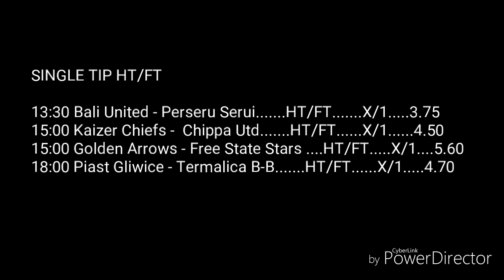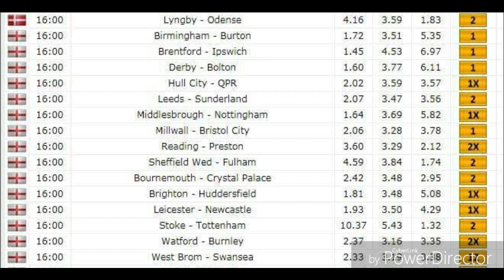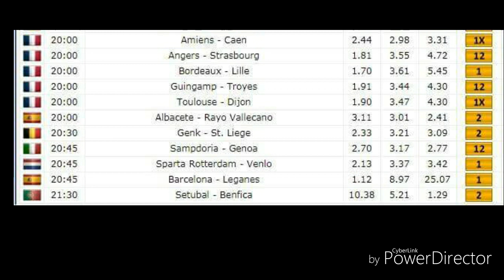Football Betting Tips - 07.04.2018 - KING GERMANY